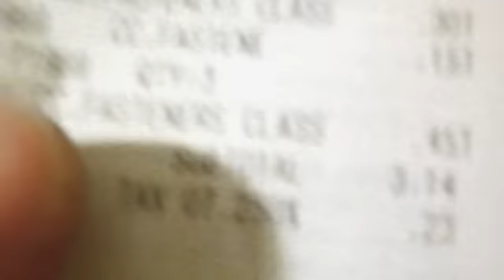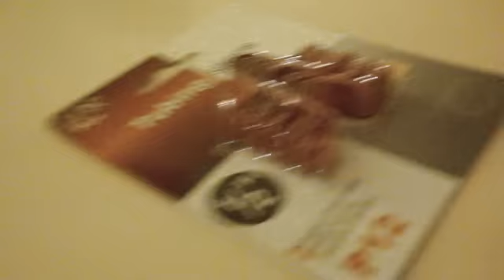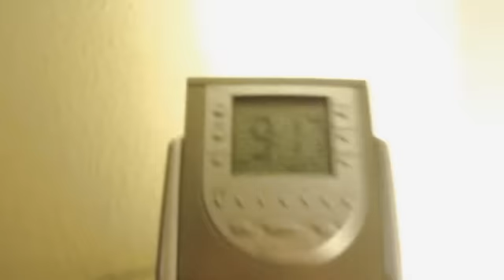Newman Motor: Reversing-Switch plan uses 2-to1 Magnetic Gearing (at a distance)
(: 00870 = days since my first newman motor :)

New Plan: I will use a system of 4 reed switches, but I will still use the magnets because the reed switches I am going to use are not polarity dependent. I will rearrange the permanent magnets in two separate stacks at opposite ends of the bolt shaft, each separated by 180 degrees. Each of the stacks will have the same polarity facing outwards. Example:

S______
N shaft S
______N
2 reeds 2

Reed switch:
1) To connect the + side of the battery pack to the A side of the coil
2) To connect the B side of the coil to the - side of the battery pack
3) To connect the + side of the battery pack to the B side of the coil
4) To connect the A side of the coil to the - side of the battery pack

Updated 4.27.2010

Old plan: double the torque, I plan to build a simplified relay switch that will reverse the current by using a quadrupole permanent magnetic rotor connected to a wheel that will contain the switching units. This should bring up the RPM by about 40% (=sqrt(2)-1) while only doubling the power input. Fan laws dictate this would be about a 40% increase in efficiency. 40% faster in this case would take it over 150 rpm. If having it on during both sides, not just one side, improves mechanical efficiency, then the results will improve by more than 40%.

Buying batteries would not be the way to do it because I would need to get 370 volts to get the speed up by the same amount, and also, the construction of my machine is such that efficiency does not increase with the voltage but remains flat until about 100mA are drawn, after which it becomes less efficient. Finally, my wires are only rated up to 300V. So I will get a relay!

After that, to go faster, I would probably buy two more coils and connect two sets of four coils in parallel so I can still use less than 250V. I wanted to get this fan to spin at 200RPM last year, but hopefully I will finish that by the end of this year. As it is right now, the output can be compared to my ceiling fan, and at 200RPM it would be 5 times more powerful.